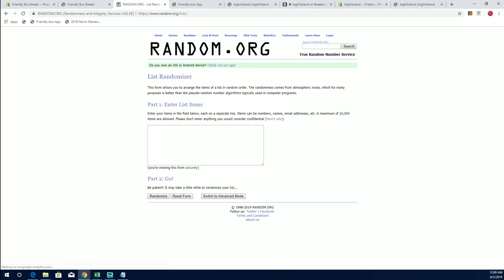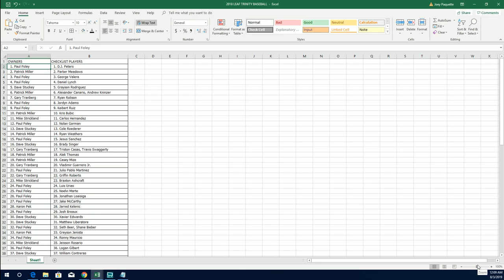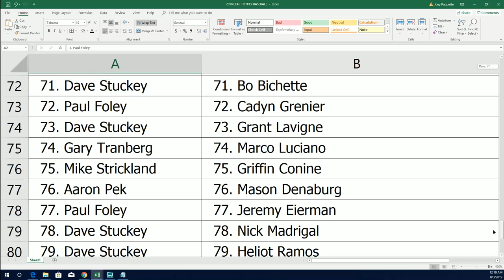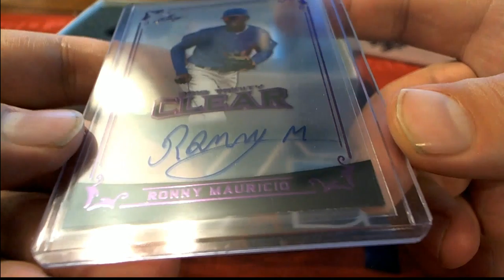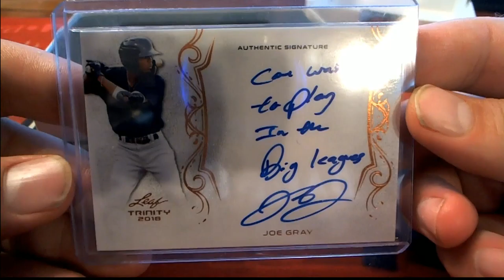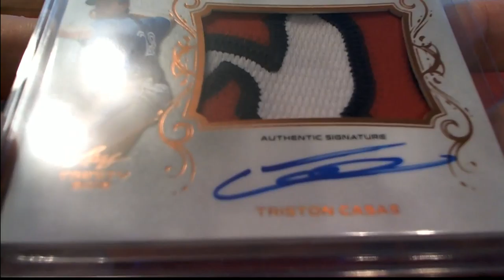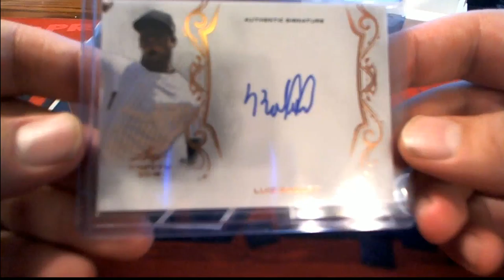2018 Leaf Trinity Baseball Hobby Box ID 18LEAFTRINBB129